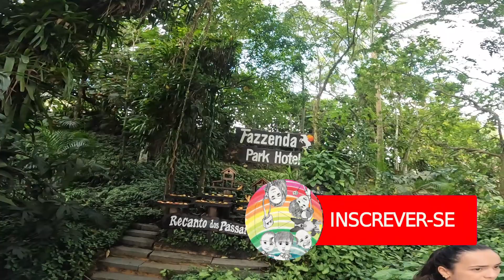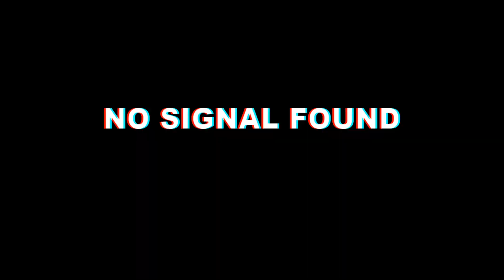Fazzenda Park Hotel | Passeio de Iate no Caribe | Vlog família Três é Melhor #376 😱 .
fala galera SOMOS A FAMÍLIA TRÊS É MELHOR excelente dica de Resort para familia é o Fazzenda Park Hotel @fazzendaparkresort adoramos a hospedagem e fizemos varios vídeos para vocês se prepara que vem chuva de vídeo por ai..
Nesse primeiro vídeo nos aventuramos no pedalinho e quase batemos na ponte no final do passeio e na sequência,para relaxar, um ótimo passeio de cavalo com toda família.
SEJA FELIZ..  para relaxar